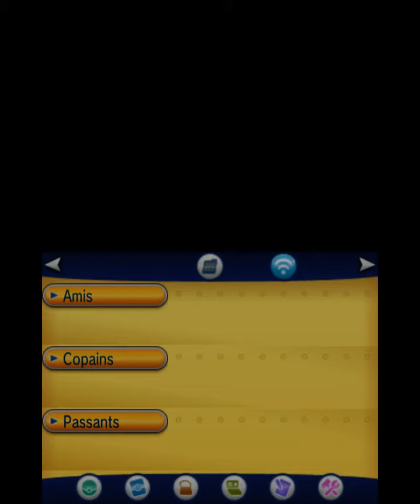Let's play (fr) Pokémon X #2 : Illumis, la Ville lumière !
Nous arrivons enfin à Illumis, l'incroyable capitale de Kalos ! Nous allons pouvoir rencontrer le Professeur Platane !

Pokémon
PokémonX
PokémonY